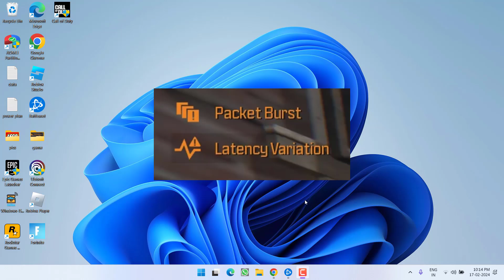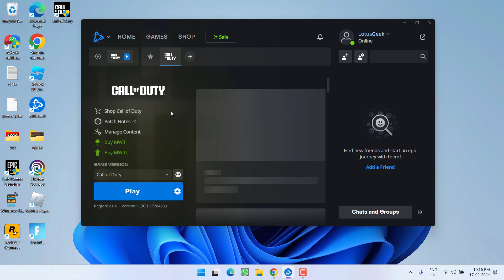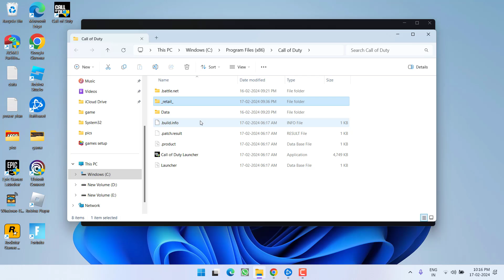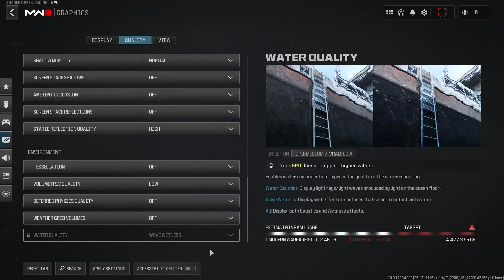MW3 packet burst latency variation FIX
While playing Modern Warfare 3 users are getting the error of packet burst as well as latency variation and hence users are not getting the required FPS while playing the modern warfare 3. So this video is all about fixing this issue with mw3 packet burst and latency variation in the game
watch the complete tutorial to get the proper resolution.

00:00 Introduction
00:13 Method 1 by updating windows and removing third party antivirus
00:52 Method 2 by reducing the CPU temperature
01:09 Method 3 by using the custom DNS
01:53 Method 4 by removing the shader cache
02:22 Method 5 by changing the in-game settings